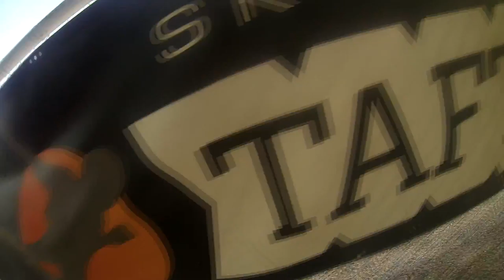Julian Anderson Skydive Taft.